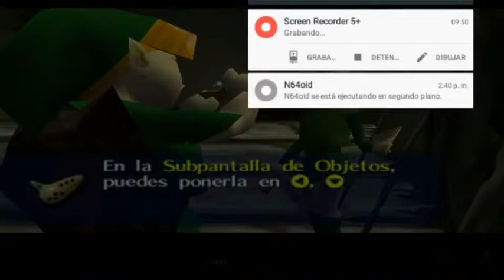Legend Of Zelda: Ocarine Of Time (capitulo 2)